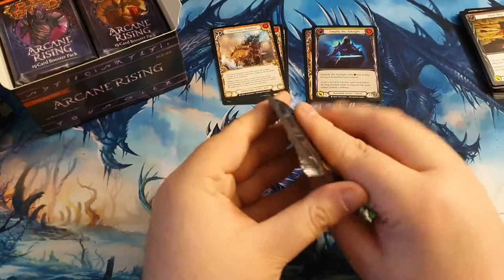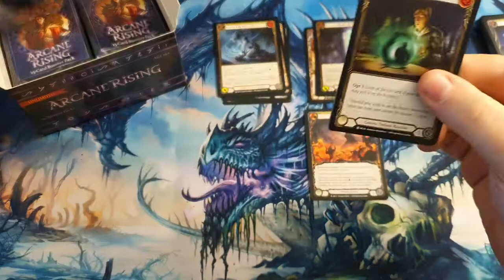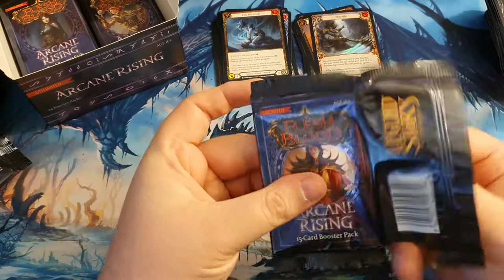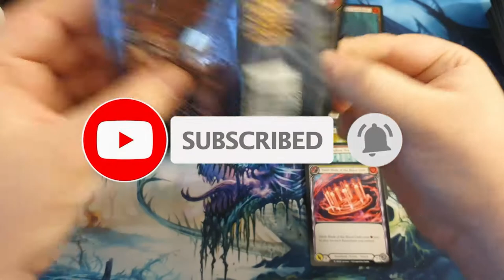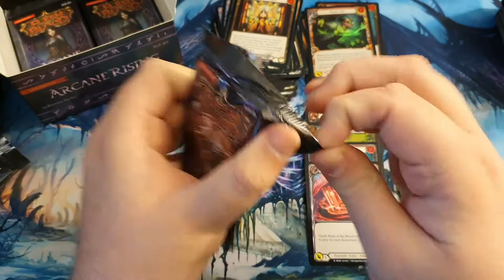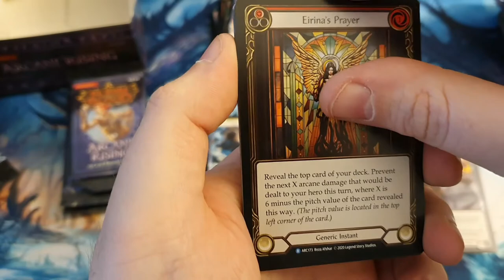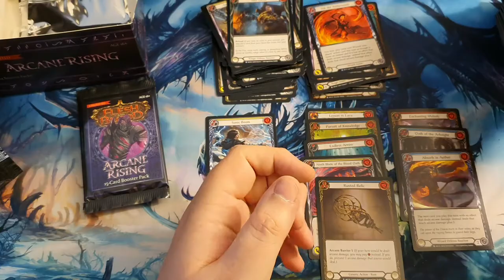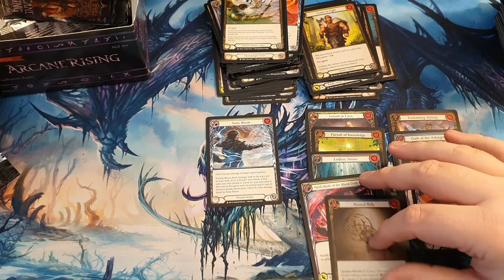Flesh and Blood Arcane Rising Unboxing deutsch Box 9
Viel Spaß beim Display von Arcane Rising Flesh and Blood Box 9!

oder checkt diesen Laden aus!
Sogar Spielematten gibt es hier für kleines Geld!!